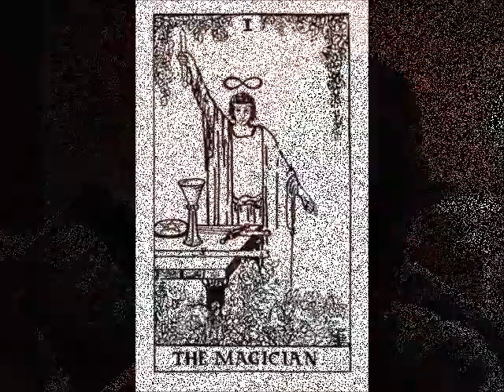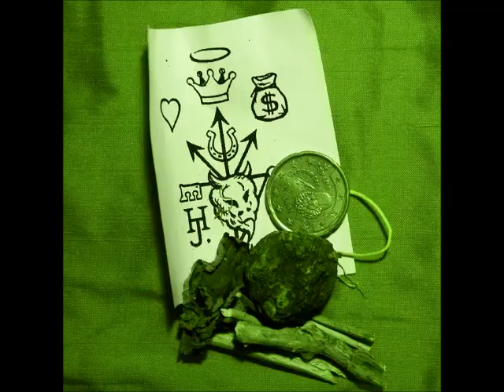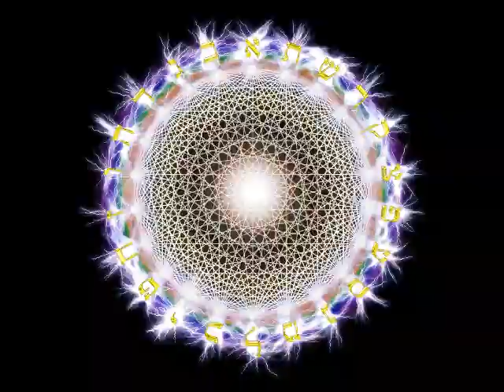MaNiSHbOY 2017 blues revival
8/30/2017
Gordon Tuley Hochstetler